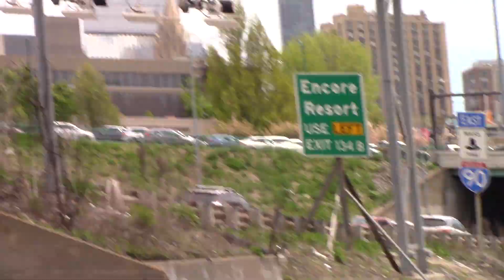Mbta readville switcher grand junction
Rail fanning at grand junction, mbta readville switcher ,going on the grand junction, with engines 1056, 2011 , and repainted 1029 , with mass dot 1136 in the back, heading to  B E T , boston north station maintenance shop.